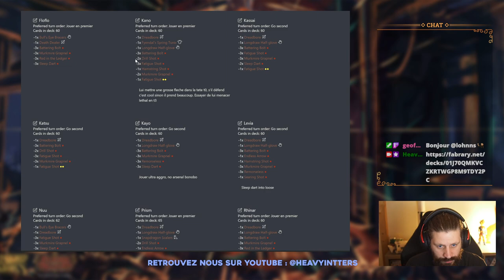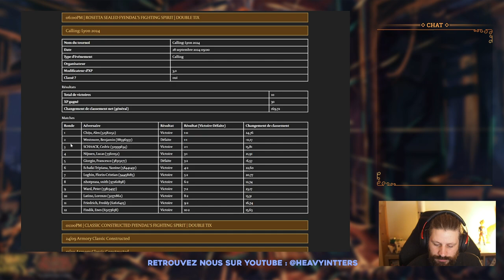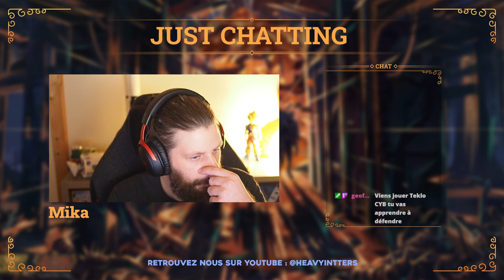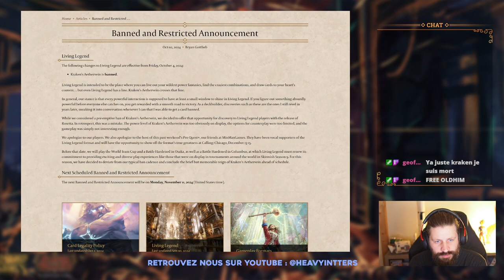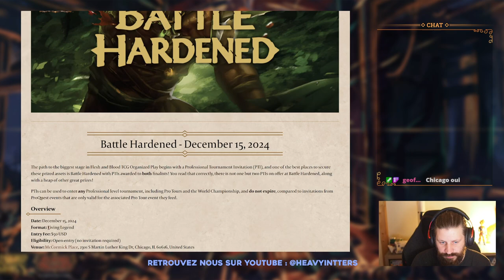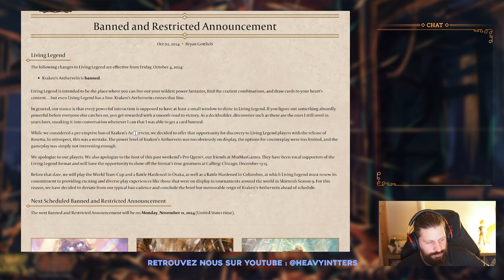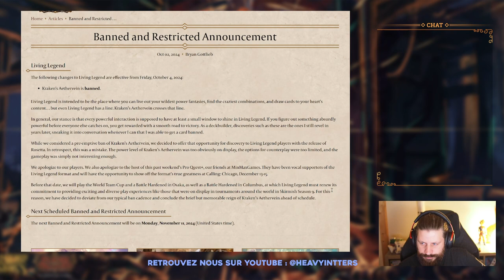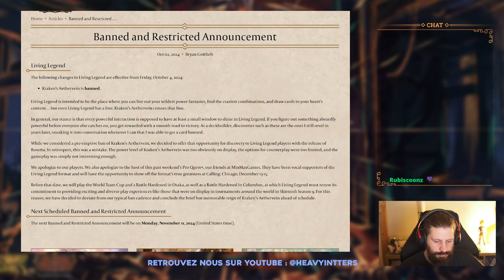[Récap] Mika revient sur son 10-2 au Calling Lyon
Mika (Pyrouette) vous présente sa decklist d'Azalea avec laquelle il a fait Top 9au Calling Lyon !!
Si vous êtes débutant et que vous souhaitez commencer avec le héros alors vous êtes au bon endroit !